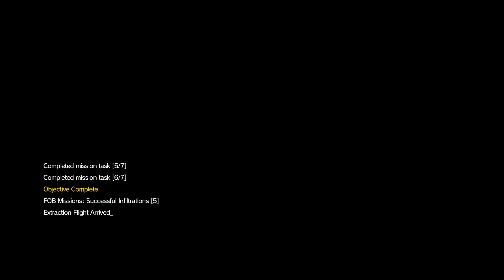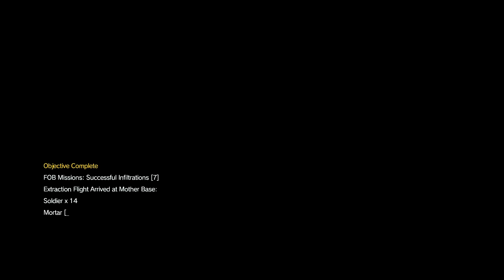Metal Gear Solid 5 - Forward Operating Base Missions - Big Boss - New World Order Event 2017/2/7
This is another FOB event called New World Order where all the platforms were cleared with stealth as Big Boss